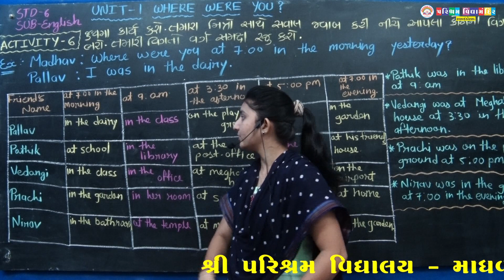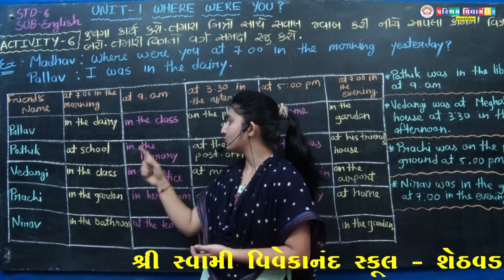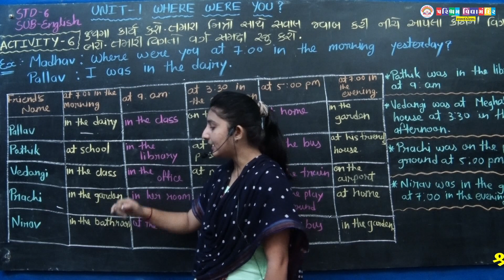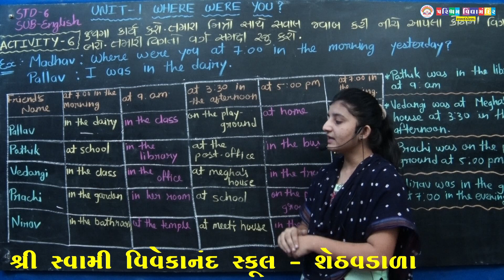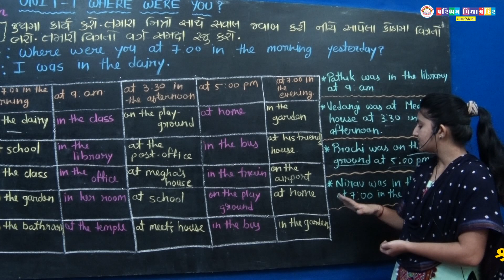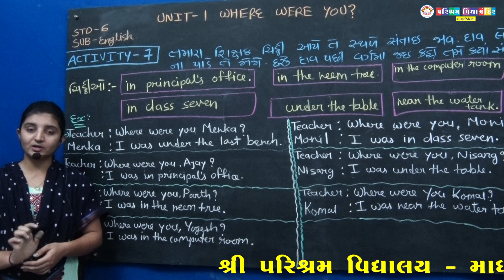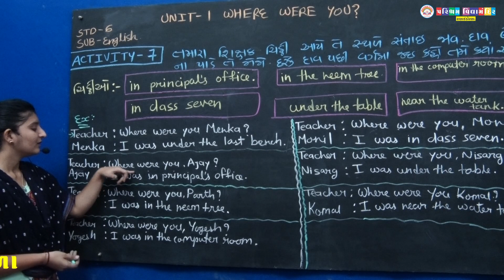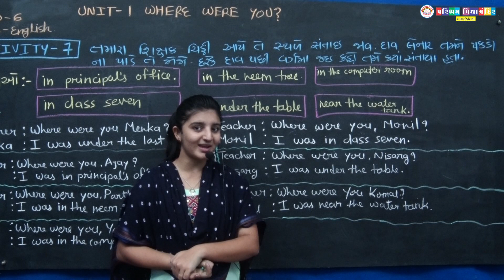Standard 6, Unit 1 Where Were You (Activity 6&7)